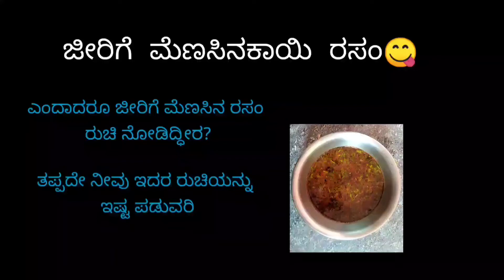ಜೀರಿಗೆ ಮೆಣಸಿನಕಾಯಿ ರಸಂ||instant simple rasam recipe for rice within 15mins||try it.